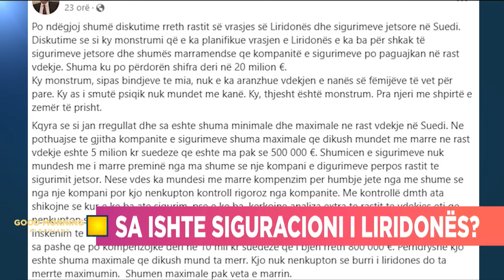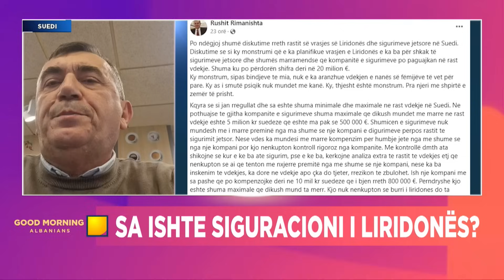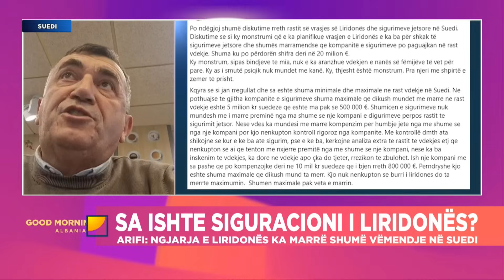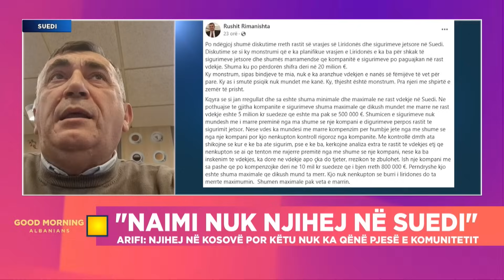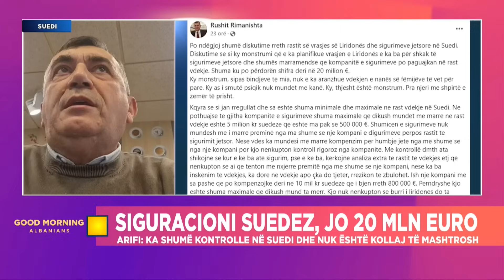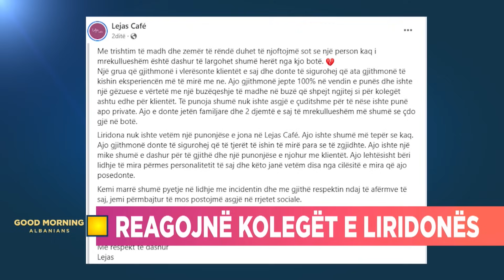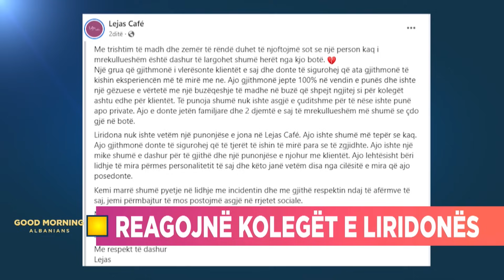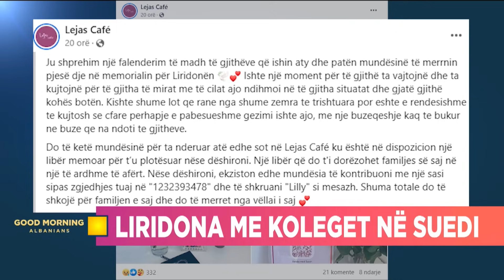Siguracioni i Liridonës nuk ishte 20 mln Euro! Shqiptari nga Suedia zbardh detajet…